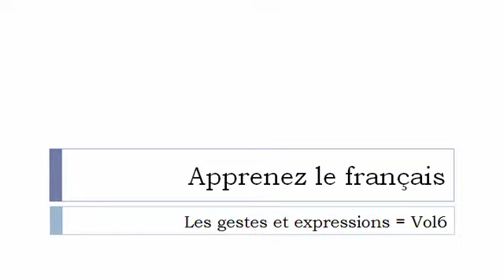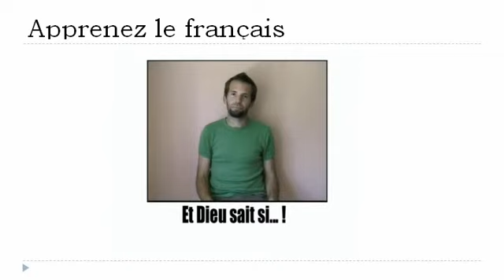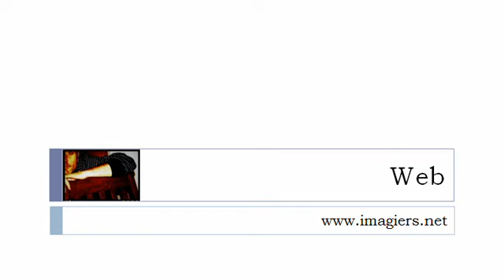درس الفرنسية = الإيماءات و تعبيرات رقم 6